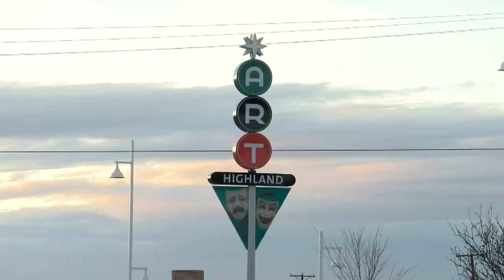Mayor halts ART project due to bus malfunctions